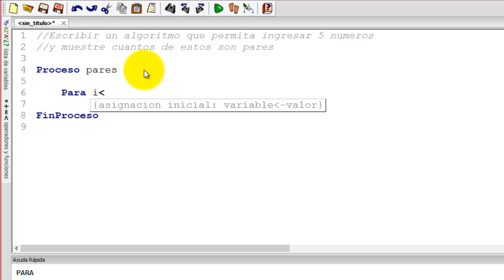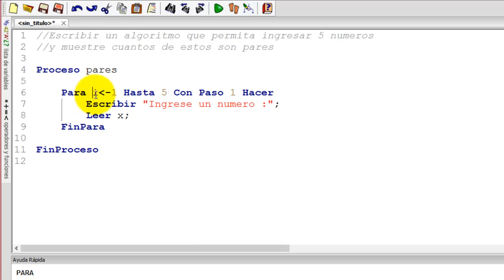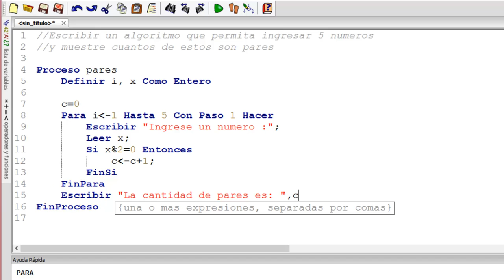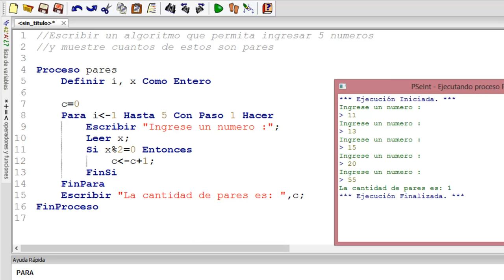PSeint - For números pares